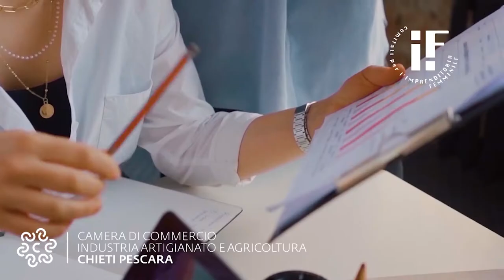Narrazioni D'imprese femminili del 23/12/2021